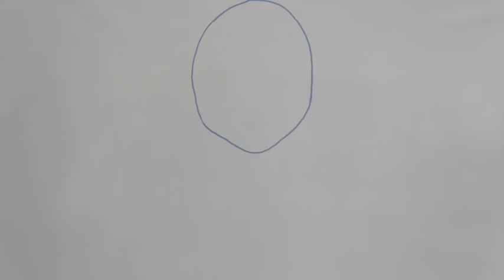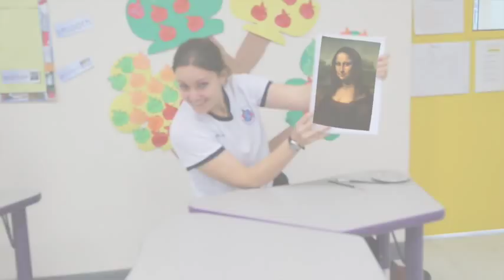British School of Ulaanbaatar Recruitment Video 2014 2015